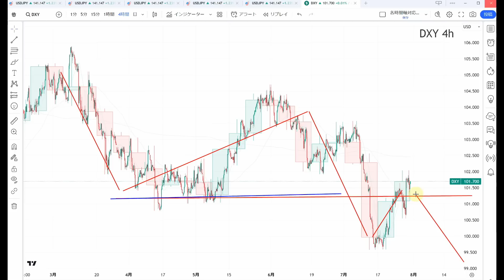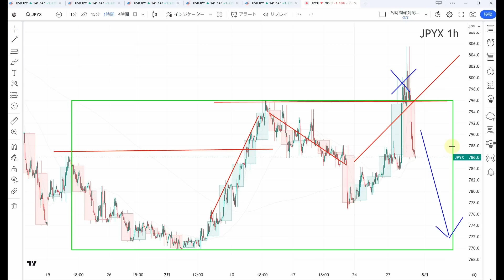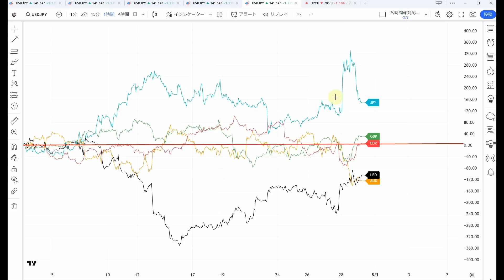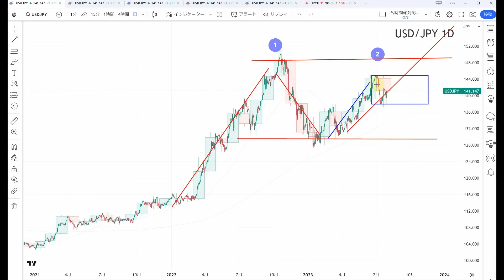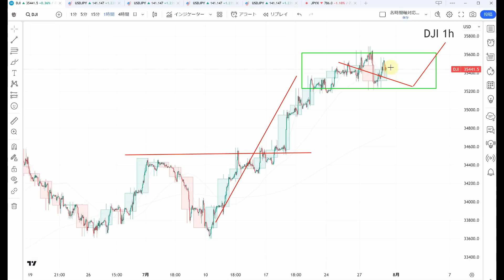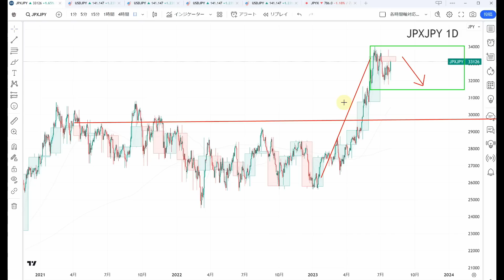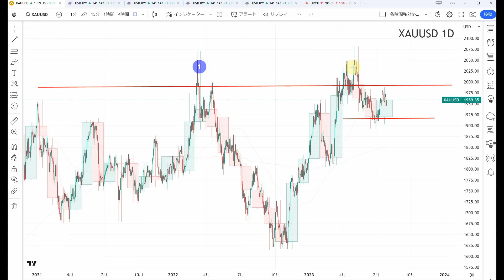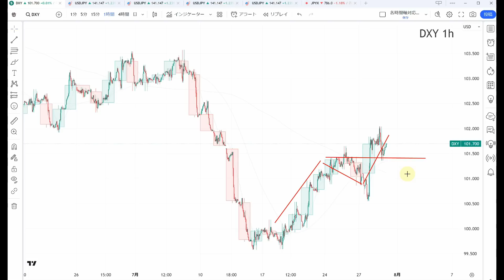【TAKA FX】ドル円為替相場の今週の動きと来週の展望をチャートから解説。日経平均、NYダウ、金チャートも。7月31日～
【ゴールデンウェイ・ジャパン(FXTF)】 スプレッド特化

書籍、出しております。

0:00　ドルインデックス、円指数、通貨強弱
7:22　ドル円
12:21　NYダウCFD
13:23　日経平均CFD
15:08　金CFD
17:37　まとめ